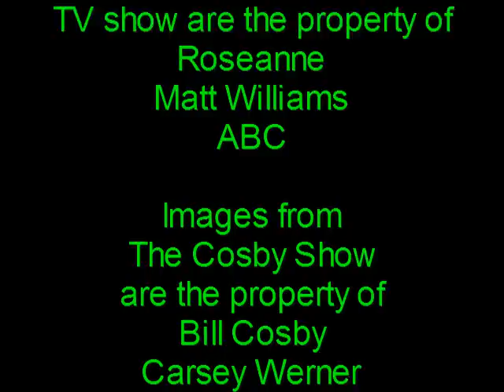A rhetorical question for all the redneck couch potato tea bag supporters!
A rhetorical question for all the redneck couch potato tea bag supporters! Ask yourselves this question. If there was a TV movie involving the Buddy's, The Conner's and the Cosby's. Al Bundy and Dan Conner got into a fist fight and Bill Cosby had to get in between them, What do YOU think would happen ? Rate this video! I am Orick the dark troll and this is my debut video !